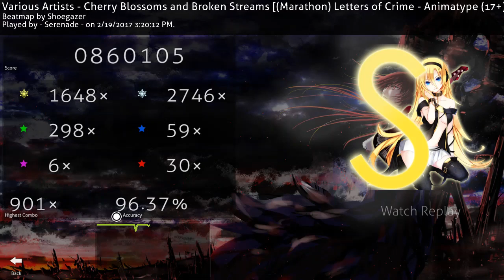[osu!mania - 4K] Letters of Crime - Animatype (17+) - 96.37%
Brutal song.. Brutal jumpstream chart..
Much improved than my first pass in this song ^^